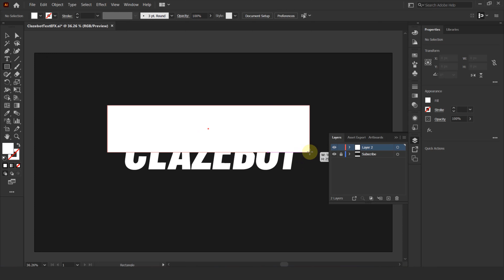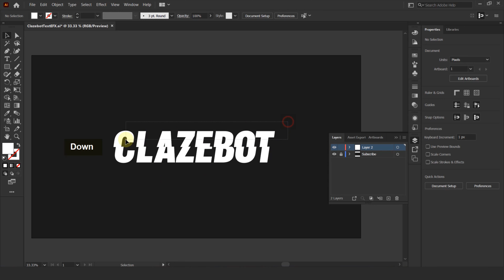Text Effects Tutorials Slice Shadow EFX Edit